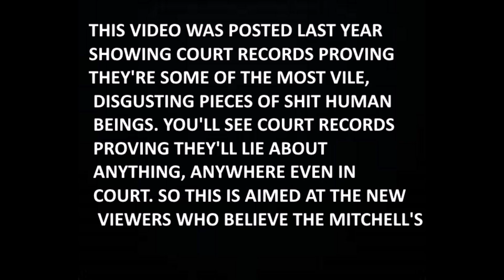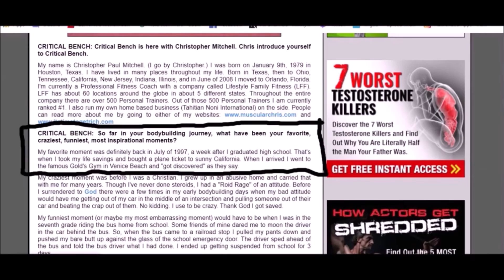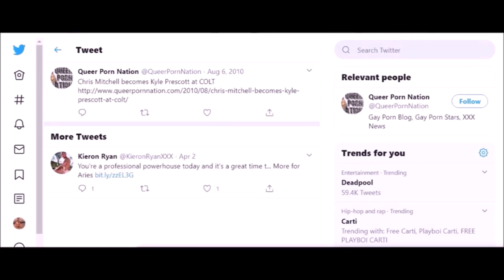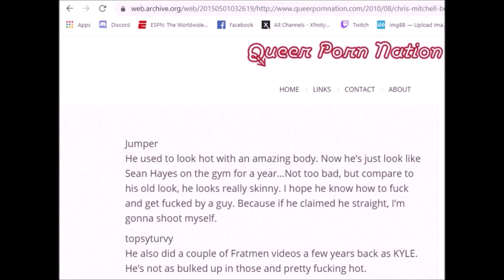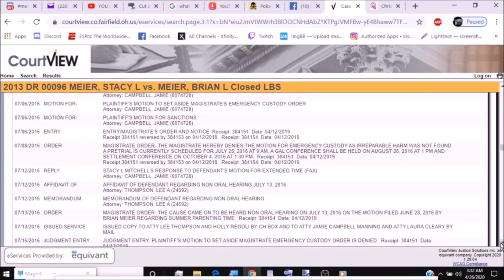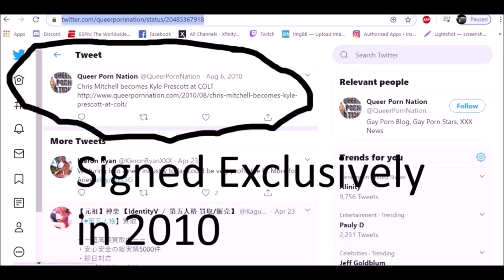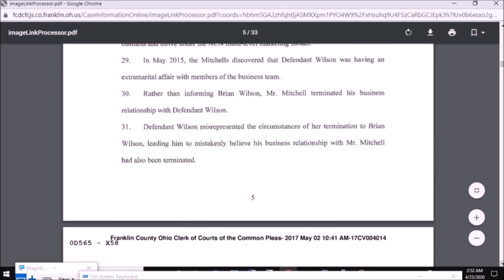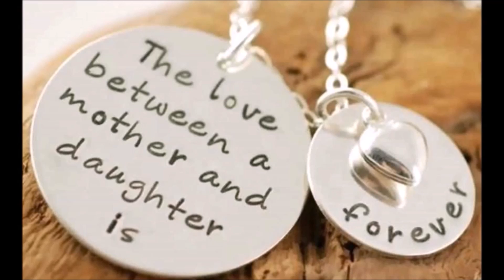Scammer Christopher Mitchell court records show he & stacy are disgusting, scamming pieces of shit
This video shows court records proving what dispicable pieces of shit Christopher & Stacy Mitchell really are. Stacy Mitchell chose a lying sack of shit scamming scumbag bi sexual bald midget over her own daughter. Christopher Mitchell was caught watching gay porn in front of kids. He talked to Stacy's daughter about sex and rape when she was only 8. Sold steroids from same home stacy's daughter lived in. Lost custody of her daughter in court